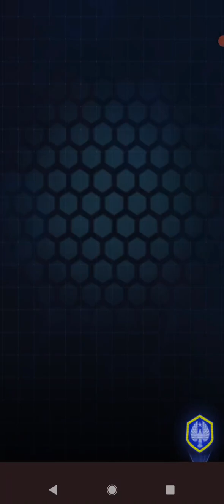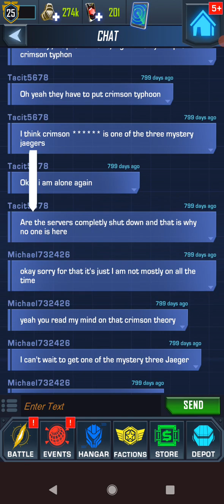10 subscriber Cher o alpha special! Pacific rim breach wars